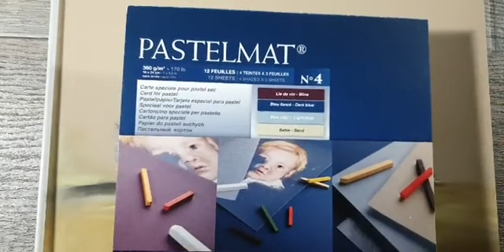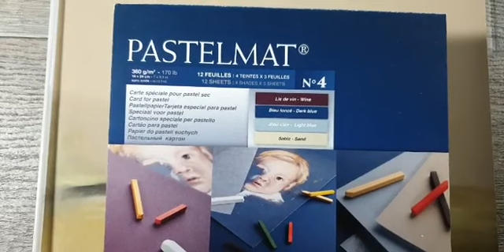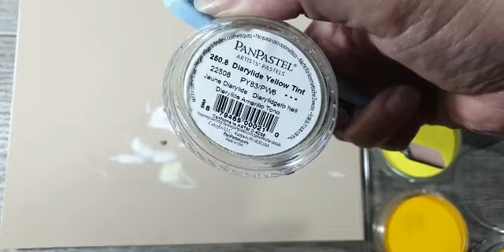Live uitzending 23 maart 2022 - Plevieren met Pastel